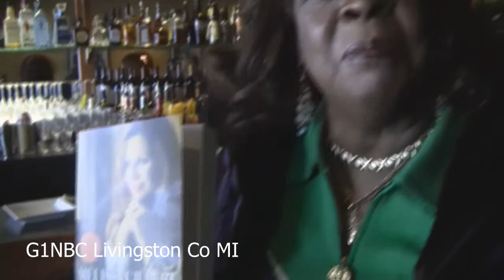Diamonds Jan 25 with Melissa Gilbert G1NBC LIV CO MI